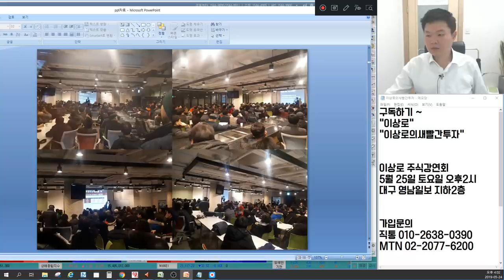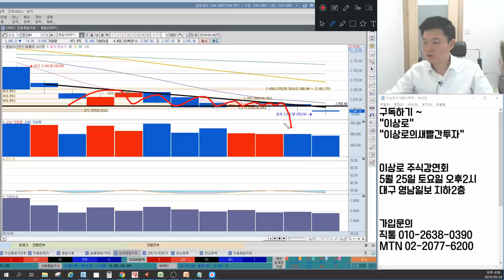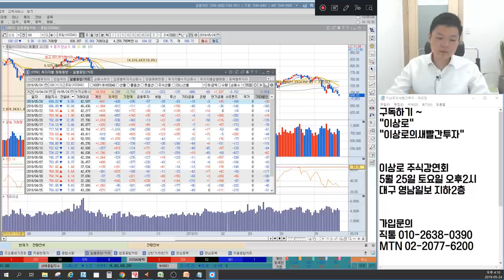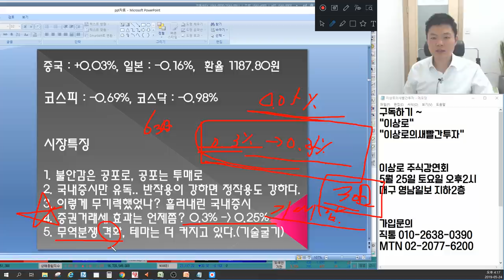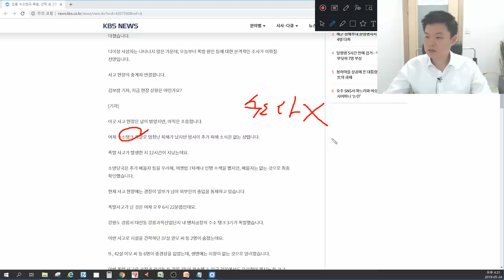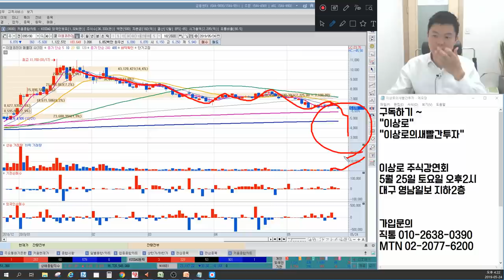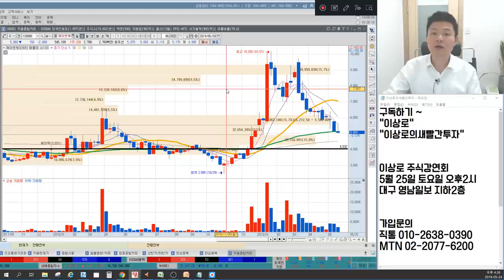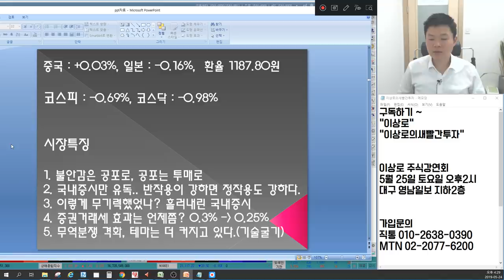수소차관련주 수소충전소,제이엔케이히터,이엠코리아,뉴로스 지지가격? 무역분쟁 격화, 코스피,코스닥 지금이라도 팔아라? 증권거래세 인하 언제부터? 언론에 나오지 않는 마감시황&종목추천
5월 23일 장마감후 꼭 알아야할 주식 마감시황과 내일장 관심주 5선 지금 확인하세요~

1. 불안감은 공포로, 공포는 투매로
2. 국내증시만 유독... 반작용이 강하면 정작용도 강하다.
3. 이렇게 무기력했었나? 흘러내린 국내증시
4. 증권거래세 효과는 언제쯤? 0.3% 에서 0.25%
5. 무역분쟁 격화, 테마는 더 커지고 있다.(기술굴기)
6. 내일장관심주 공개